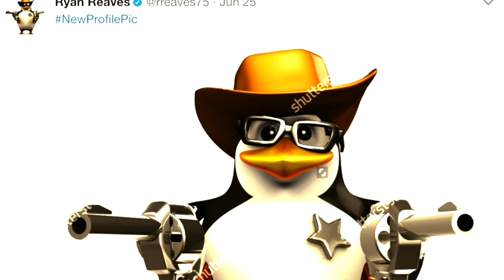Ryan Reaves on Mark Madden (26 June 2017)